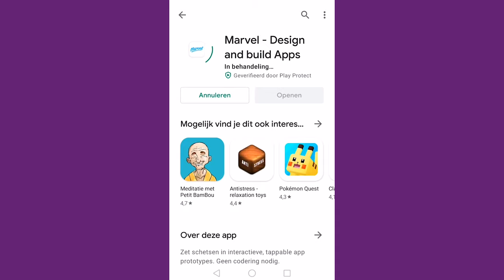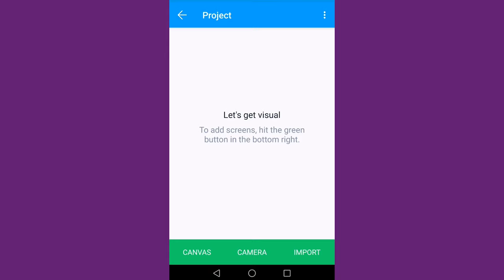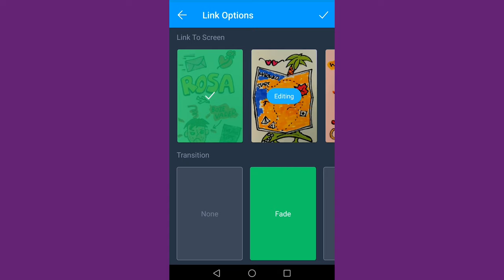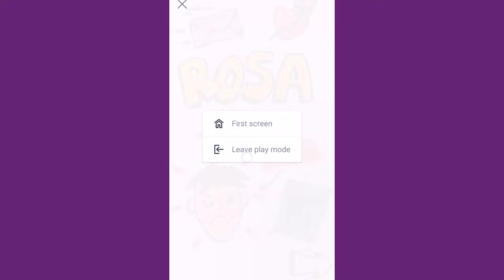Bouw je app met Marvel (Android) | Bouw een app van je favoriete boek - Missie 4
In deze vierde missie ga je jouw app bouwen met de app Marvel. Doe deze missie wanneer je een Android telefoon of tablet gebruikt.